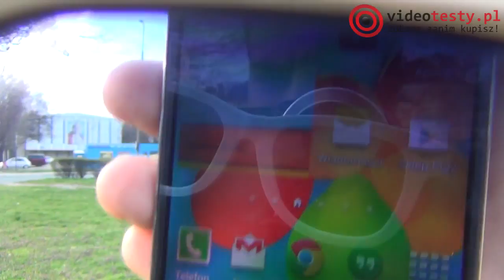Okulary Glassini - recenzja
Redakcja Portalu
VideoTesty.pl